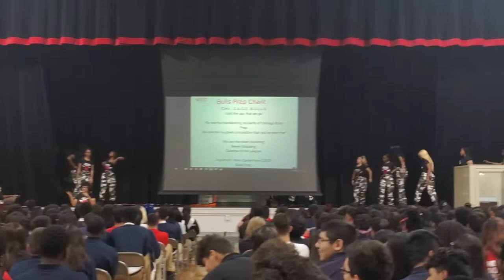Bulls Prep Step Team Performance Show #1